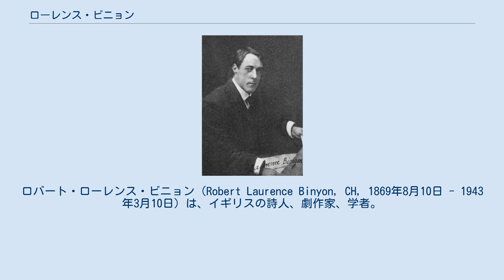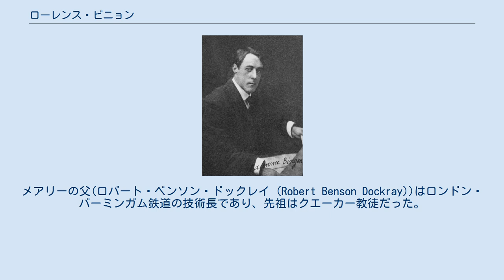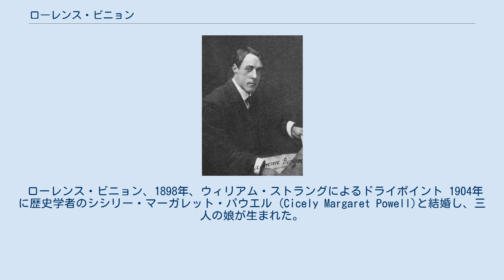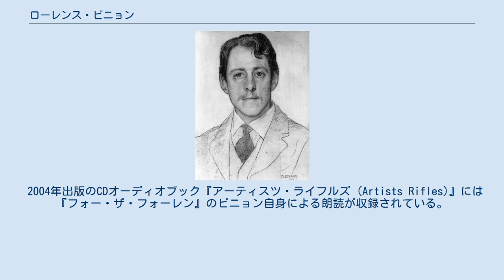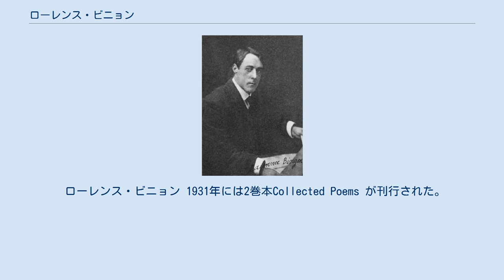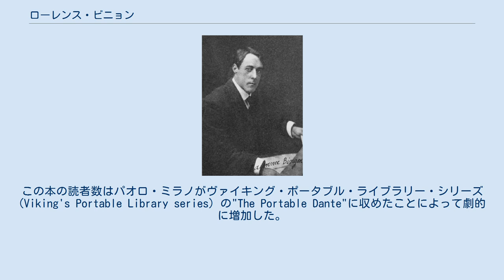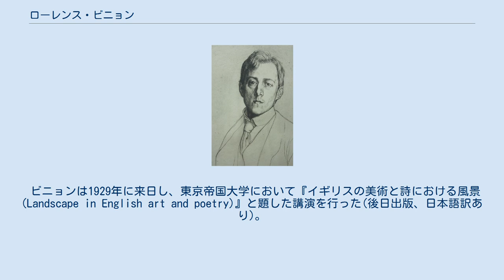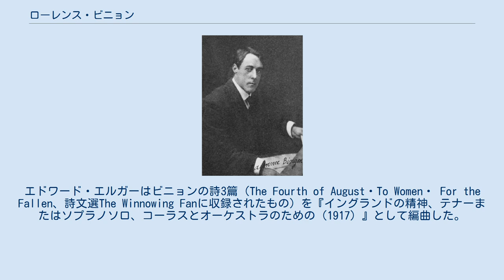ローレンス・ビニョン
ロバート・ローレンス・ビニョン（Robert Laurence Binyon, CH, 1869年8月10日 - 1943年3月10日）は、イギリスの詩人、劇作家、学者。
 ランカスター生まれ、両親は聖職者のフレデリック・ビニョン (Frederick Binyon)とメアリー・ドックレイ (Mary Dockray)。
セント・ポールズ・スクール (ロンドン)に学び、トリニティ・カレッジ (オックスフォード大学) 在学時には詩作によりニューディゲット賞を1891年に獲得した。
1893年から1933年に退職するまで大英博物館に勤めた。
1904年に歴史学者シシリー・マーガレット・パウエル (Cicely Margaret Powell)と結婚し、芸術家ニコレテ・グレイを含む三女を設けた。
 1914年のイギリス海外派遣軍の死傷者に心動かされ、ビニョンは最も有名な作品『フォー・ザ・フォーレン』を執筆した。
この作品はイギリス、オーストラリア、ニュージーランド、カナダにおいてリメンバランス・サンデーの式典でしばしば朗読される。
1915年にはフランスの病院の看護人に志願し、後にはイギリスで勤務してヴェルダンの戦いにおける戦傷者の介護に携わった。
この経験をFor Dauntless Franceに記している。
戦後は大英図書館に復帰し多くの美術書を執筆した。
 1933年にはハーバード大学のノートン詩学教授 (Norton Professor of Poetry) に任じられた。
1933年から1943年に没するまでの間にはダンテの『神曲』の翻訳を刊行した。
ロンドン大空襲についての詩"The Burning of the Leaves"を含む戦争詩は彼の代表作と広く見なされている。
 ローレンス・ビニョンはイングランド・ランカシャー州・ランカスターで生まれた。
両親はイングランド国教会の聖職者フレデリック・ビニョン (Frederick Binyon)とメアリー・ドックレイ (Mary Dockray)であった。
メアリーの父(ロバート・ベンソン・ドックレイ (Robert Benson Dockray))はロンドン・バーミンガム鉄道の技術長であり、先祖はクエーカー教徒だった。
 ビニョンはセント・ポールズ・スクール (ロンドン)に学んだ。
その後トリニティ・カレッジ (オックスフォード大学) で西洋古典学を専攻(「第一次学位取得試験」合格)し、詩作によりニューディゲット賞を1891年に獲得した。
 1893年の卒業直後よりビニョンは大英博物館の印刷書籍部に勤め、博物館の展覧会カタログと自身の美術研究書の執筆を始めた。
1895年には最初の著書Dutch Etchers of the Seventeenth Centuryが出版された。
同年版画素描部に異動しキャンベル・ドジスンの部下となった。
1909年にはビニョンは管理助手となり、1913年には新たな副部門となる東洋版画素描部の学芸員に任じられた。
その頃彼は、エズラ・パウンド、リチャード・オールディントン、H.D.のような若いイマジズムの詩人たちに東洋の美術と文学を紹介し、ロンドンにおけるモダニズムの形成に重要な役割を果たした。
大英博物館が刊行したビニョンの著書の多くには彼の詩人としての感性による影響があらわれているが、博物館収蔵イギリス絵画目録(4巻本)や中国日本版画仮目録のような純粋に学術的なものもある。
 ローレンス・ビニョン、1898年、ウィリアム・ストラングによるドライポイント 1904年に歴史学者のシシリー・マーガレット・パウエル (Cicely Margaret Powell)と結婚し、三人の娘が生まれた。
この頃ビニョンはオックスフォード・ストリートのウィーン・カフェの常連客として芸術家サークルに加わっていた。
仲間の知識人にはエズラ・パウンド、サー・ウィリアム・ローゼンステイン、ウォルター・シッカート、チャールズ・リケッツ、リュシアン・ピサロ、エドマンド・デュラックらがいた。
 第一次世界大戦以前のビニョンの評判は、桂冠詩人アルフレッド・オースティンが1913年に死去した際に報道が取り沙汰した後継者候補の中にビニョンの名があったことから知れる(他...